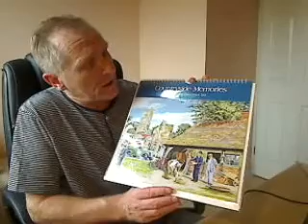Countryside Memories Calendar Review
A fabulous gift for christmas